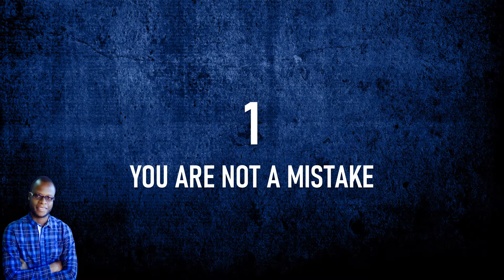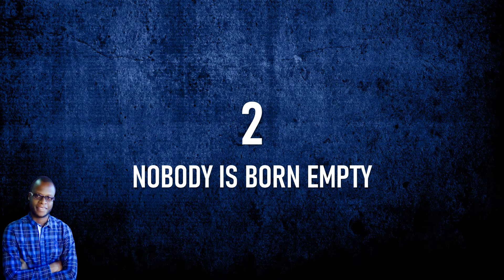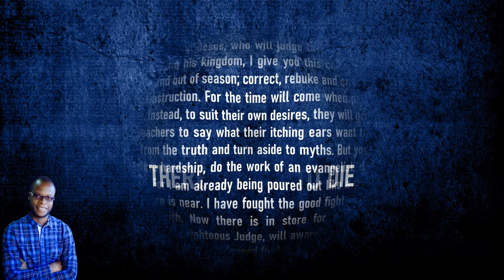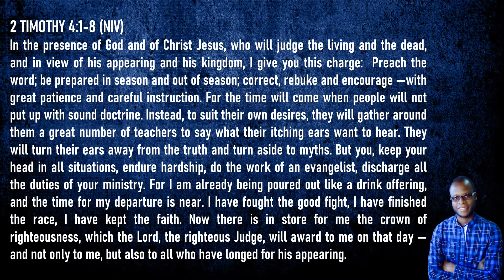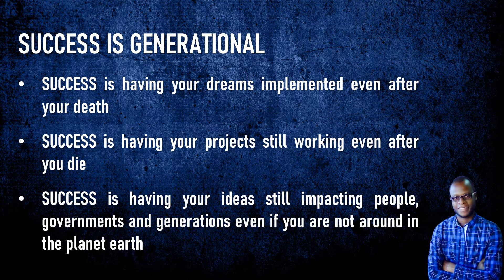PASS THE BATON (Don't Die With Your Dream) - MWL. ISAAC JAVAN - KKKT CATHEDRAL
When God created you, he gave you treasures that are required by generations. He gave you the power to make things happen and glorify his name through your area of gifting and expertise. It doesn't matter where you are coming from, who your parents are, or how old you are, you are necessary on this planet earth. The kingdom of God on earth needs your gifts, talents, and expertise to make things happen. This teaching comes to you like a wake-up call, to remind and urge you to transfer whatever you have been given by God to generations to come.
It is my prayer that you will be encouraged, motivated, and blessed by this teaching. God bless you.